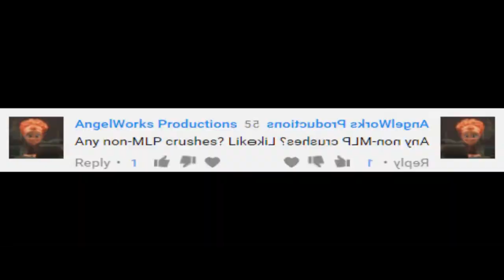THE EPICNESS OF THE PONY VIDEO MAKER INTERROGATION 5